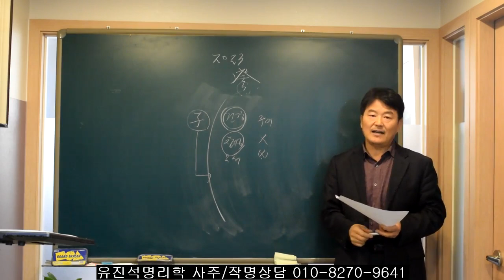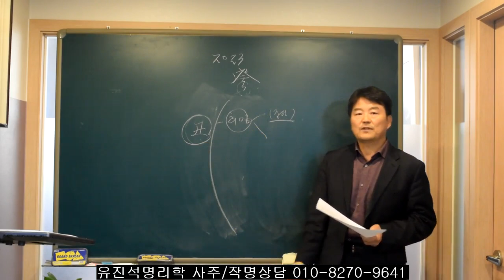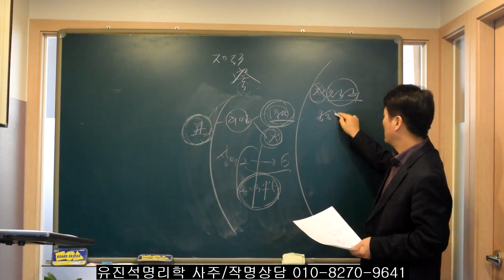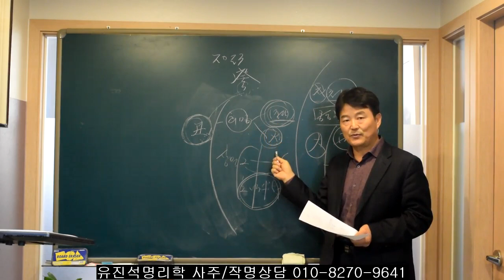2023년 계묘년 개띠/돼지띠/쥐띠/소띠들 참고사항. 오상유진석명리학강의